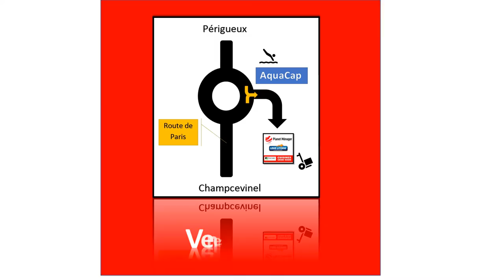Déstockage à champcevinel - PLANET MENAGER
GROS DESTOCKAGE A CHAMPCEVINEL - LITERIE - SOMMIER - MATELAS

JUSQU'A - 70 %